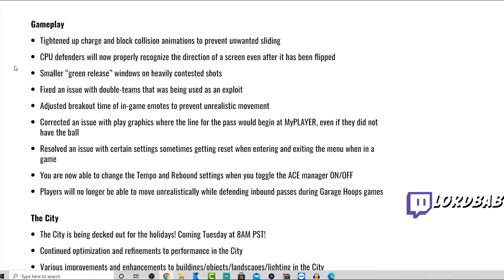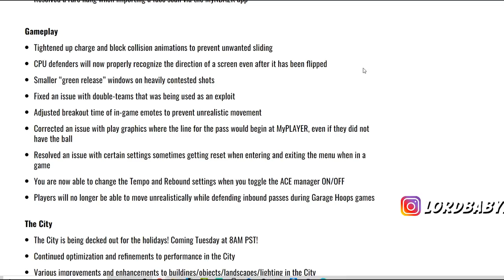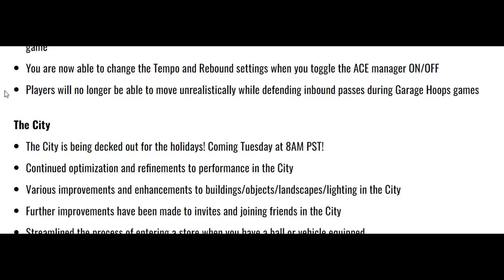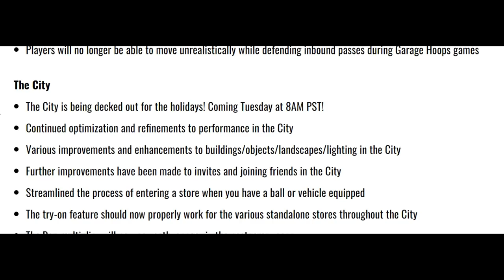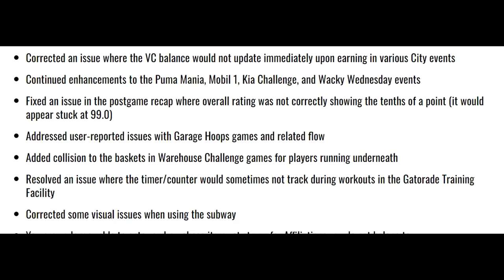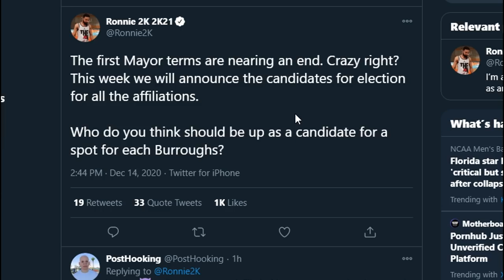NBA 2K21 NEXT GEN NEW PARK CONFIRMED! PATCH 3 SAVED🥰 NEXT GEN & Fixed Everything “Must Watch”